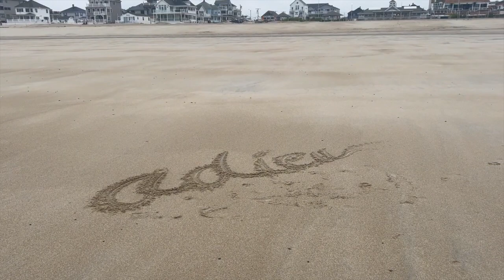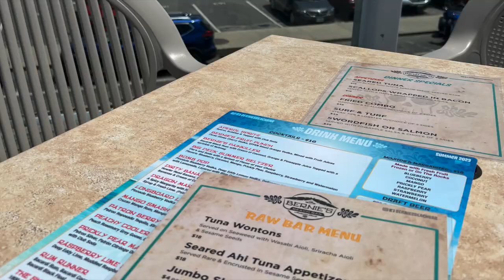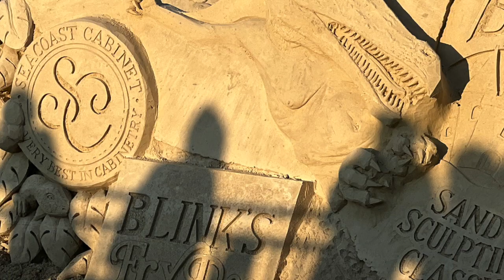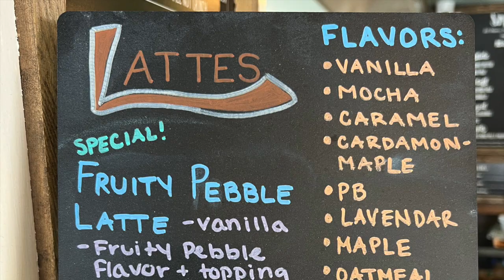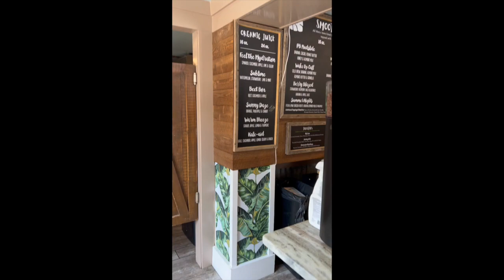Hampton Beach NH 2023 Vlog! W/ @WickedAwesomeLifestyles & @KimsaLittleofAlot & of course NancyPants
I'm bummed I didn't get to spend more time with "other" Kim (LOL...the one who doesn't youtube!) and I didn't get to meet @themakeupnurse3419 but I'll be back next year and planning on staying the whole week

All content is for review/commentary/opinion/only. I purchased all products I review unless noted.

🥳🥳🥳New!!!🥳🥳🥳
Btw Dark Glamour is an EXCELLENT little goth palette! 🖤☺️🌙😈

If you're looking for ethical vegan, cruelty free makeup, this is the one 🌏🥰 you get 10% off, I get 5% off my next order, so you definitely get the better deal 🥳

Mythologie Candles
(my absolute fave)
(I get commission so I can keep reviewing candles so thank you!)

SkinStore: my one stop for all my favorite things- body, bath, fragrance, hair care and more 💓

I love Native! Shop through my link to get a reward.

Surratt beauty:
You get $10 off your first purchase and I only get reward points if you spend over $65.

I looooove and support Malicious Women Candle Company!

Where I buy almost all my home supplies, cleaning stuff, paper products and even pet stuff!